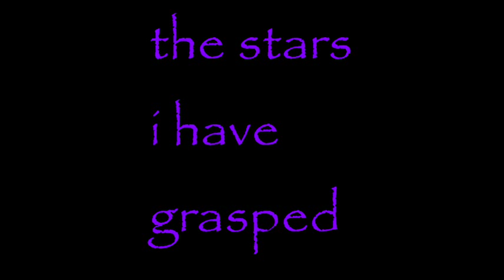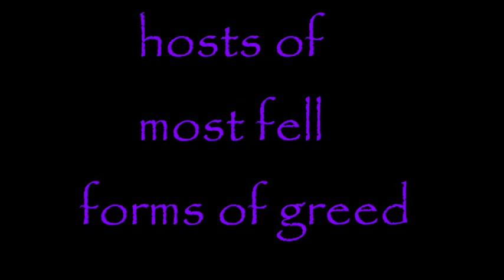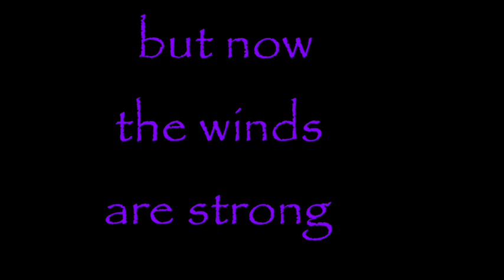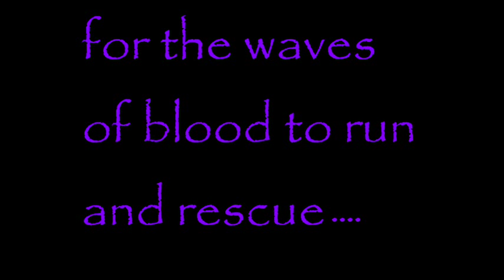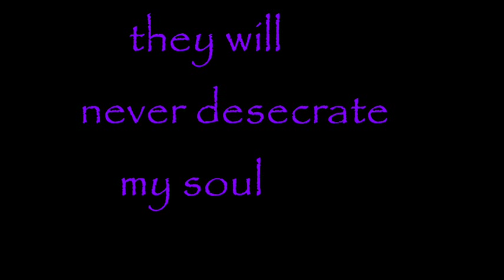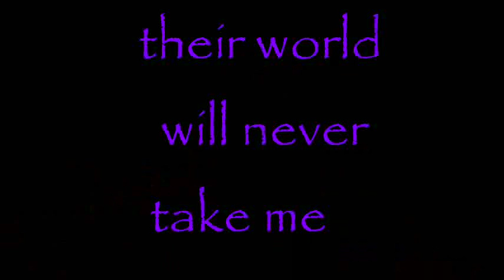Cradle Of Filth - Coffin Fodder lyrics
video WITH lyrics ...yeaa by band cradle of filth

WMG